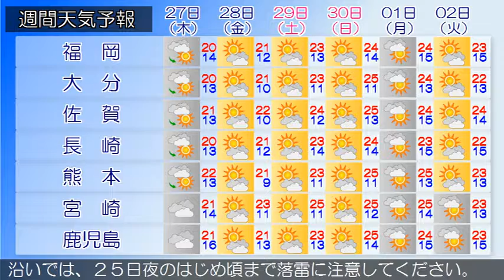2017/04/25 九州地方の天気予報 夕